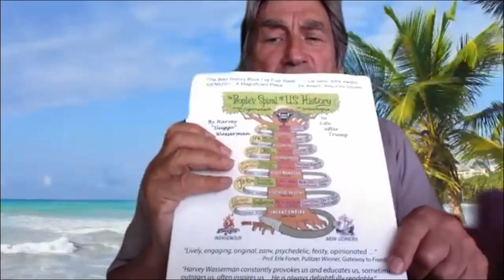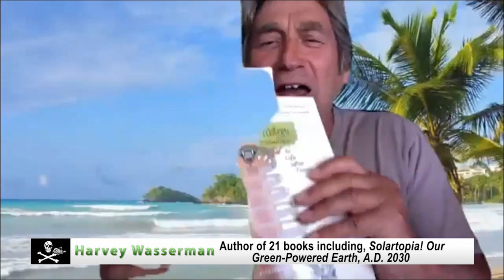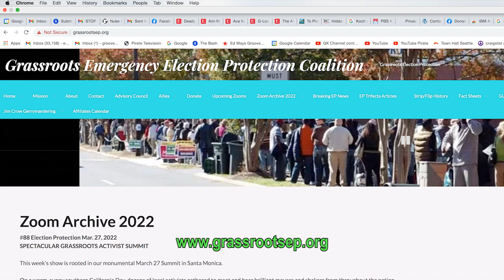Harvey Wasserman: Stop Russian Roulette!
This week we talk with world renown nuke expert Harvey Wasserman.
With 50 years of experience writing and researching nuclear power, author/expert/activist Harvey Wasserman warns that even a “conventional” war in Ukraine could lead to Apocalyptic radiation releases, killing millions and costing trillions. Wasserman warns that even minor disruptions, sabotage or explosions could lead to Chernobyl-sized disasters at any one of the 15 reactors now operating in Ukraine. Radiation releases from Chernobyl itself, he says, killed more than a million humans worldwide, irradiated thousands of square miles of land and water, and cost trillions in destroyed property.

Wasserman began researching and writing on atomic power in 1973. Among very few journalists, he investigated the health impacts of Three Mile Island up close and personal. He co-authored KILLING OUR OWN: The Disaster of America’s Experience with Atomic Radiation, with ensuing media appearances on TODAY, NIGHTLINE, PHIL DONAHUE, DEMOCRACY NOW, THOM HARTMANN, CHARLIE ROSE and numerous other major outlets. He is the author of 21 books.

He writes regularly for a wide internet readership through Ecowatch, solartopia.org, freepress.org and nukefree.org, which he edits. His article have also appeared at Commondreams, CounterPunch, HuffingtonPost, Buzzflash and others. He hosts the Solartopia Green Power & Wellness Show

In 2004 Harvey and Bob Fitrakis broke many of the major stories on the theft of the 2004 presidential election in Ohio. Called “the Woodward and Bernstein” of election protection by Rev. Jackson Jackson, Bob and Harvey have published six books on the American art of vote counting and curtailment. We'll talk about his work with Freepress.org and the organization he co-founded the Grassroots Election Protection Coalition which has a Zoom conference every Monday 5 P.M. ET 2 P.M.

Recorded 4/1/22